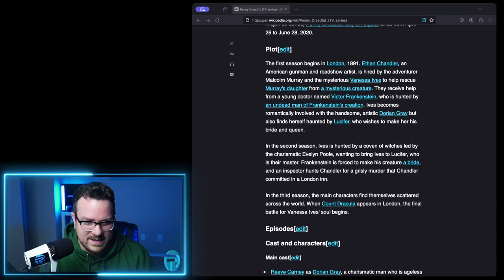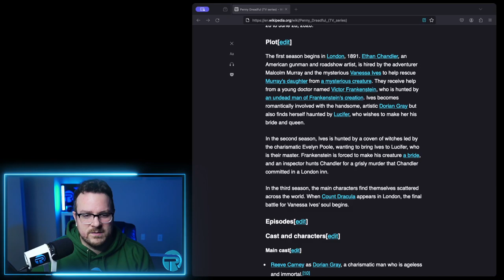Grey's Anatomy, Gilmore Girls, and Penny Dreadful edits | Live Reaction!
Time stamps:
Start: 2:56
Meredith Grey - You are the Sun: 15:40
Alex and Meredith - this is me trying: 28:00
Lorelai & Rory - You're my flashlight: 40:03
Vanessa/Ethan - Saturn (Penny Dreadful): 54:38

+ Series: ADDButterfly, Stylinsezra, Desma, Justin M
+ Season:  Jace, Glost, Amelia, Amber, Blue, Eleanor, Shanice, Ceciliegernaa, Luke, IgoZoom, Chantelle, Shyy, Ana.01, Feather_Noir, WeirdnessUnfolds, Remlundskan
+ Episode: Ress, Kai123, SMaltby, SolyOrion, Pinahernz99, Esmee, Kris27, Ann C, HalleyLahli007, Marta, Faika14, Narratria, Naoui, Julia, Nickroks1990, RebekahNRM, Garlandscarlett, Jackie Moyer
+ Preview: Chloe, Rickia, Kamistrife